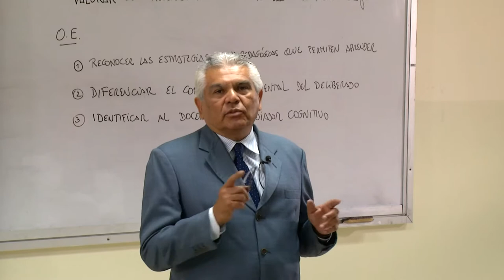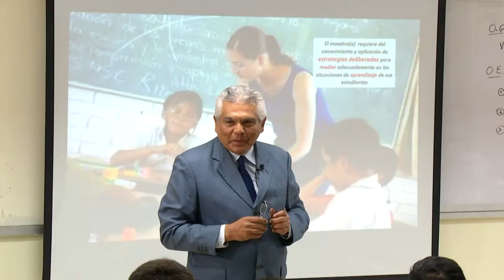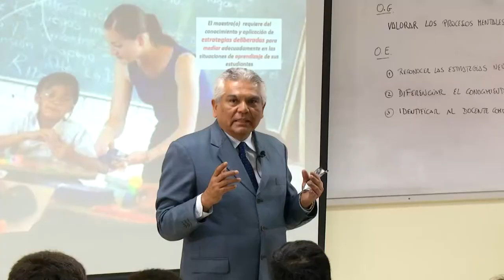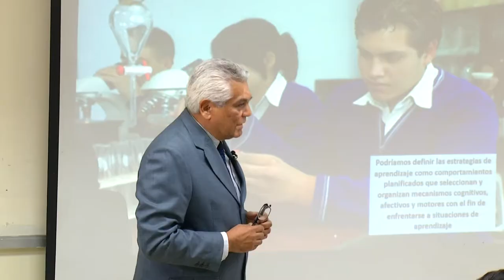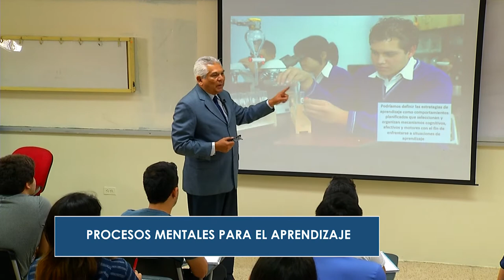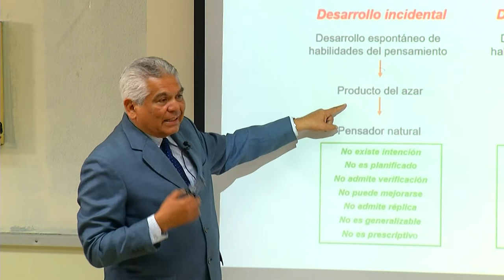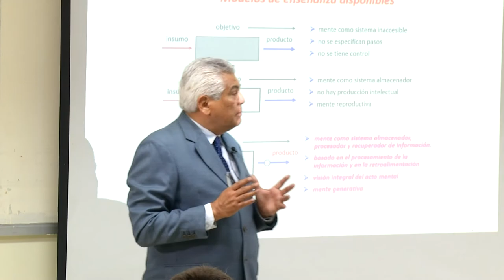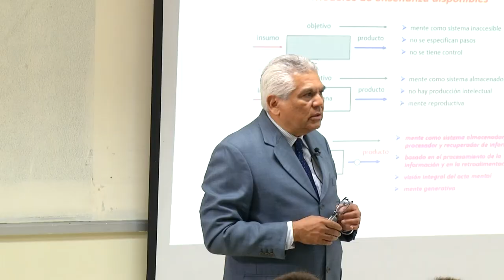Procesos Mentales BLOQUE 1 | DR. ROBERTO BRIONES